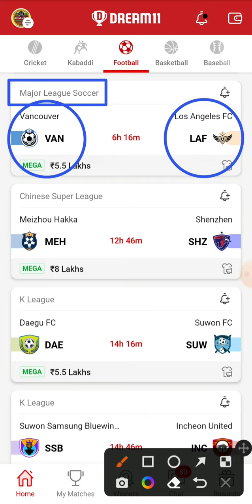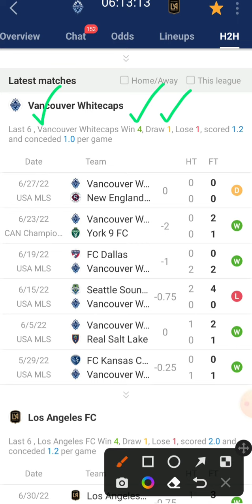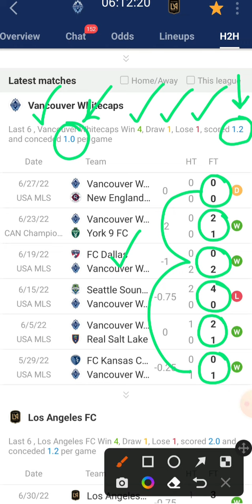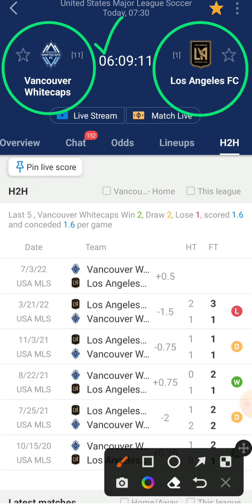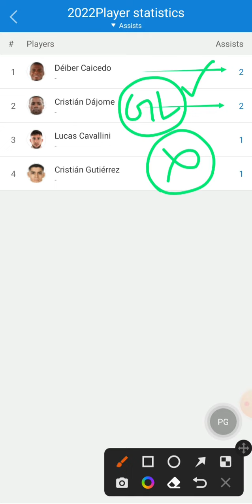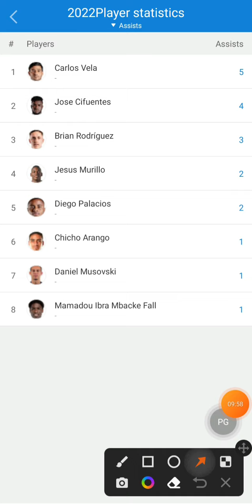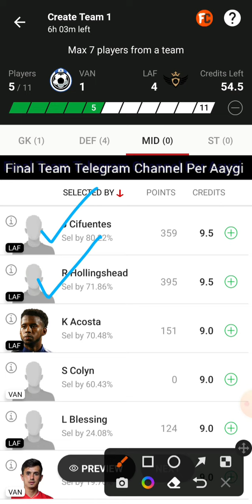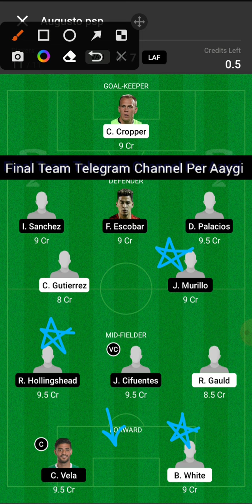VAN vs LAF Dream11 Team | Vancouver vs Los Angeles FC Dream11 Prediction